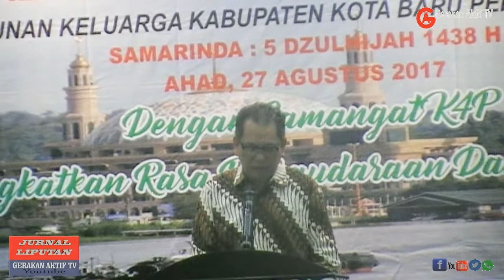Halal Bihalal Kerukunan Keluarga Kabupaten Kota Baru Perantauan